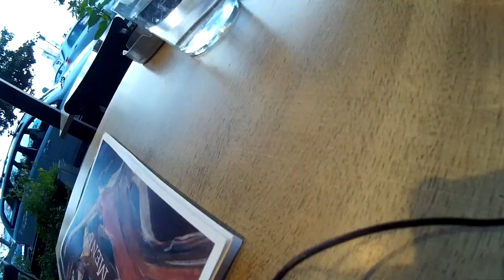Kavala - Meeting a Ferry in a Hire Van - VLOG Greece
0:01 Intro
0:05 What we are doing
0:29 Arty shots with music. Perea to Thessaloniki, Thessaloniki to Kavala
0:31 Leaving Perea
0:37 Thessaloniki Ring Road
0:40 Tsimiski
1:06 Getting coffee
1:16 New bridge on inner ring road, Thessaloniki
1:21 Titan, cement factory
1:30 Panorama Mountain
1:39 Volvi Lake
1:48 I confess my true emotions of the drive to Istanbul - VIDEO
1:50 Too much snow in gas stations to get chains
2:19 Pray
2:59 My only concern
3:48 We were worried about COMPLETELY different things
4:49 Why I didn't do too much commentary
4:57 On the verge of having a little panic
5:10 Twice I've cried in panic
5:30 Didn't want to put anyone else through it
6:40 Entering Kavala
7:17 Early
7:35 Big price negotiations
7:54 Killing some time
8:11 Back at the port
8:23 Still negotiating price.
8:49 The procedure for loading
9:28 Ferry route
9:36 Loading time lapse
10:20 Leaving Kavala
10:32 Asprovalta for food (1am)
11:25 Why are restaurant tables so small in the UK?
11:55 Excess furniture
12:19 Food shot